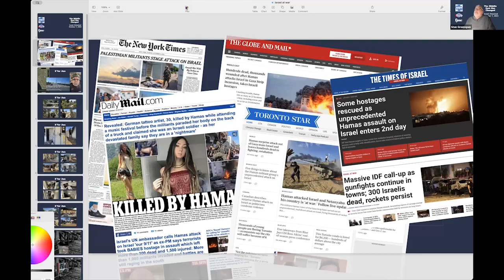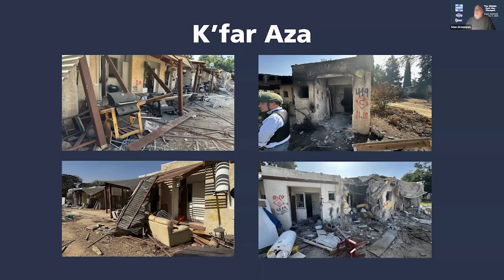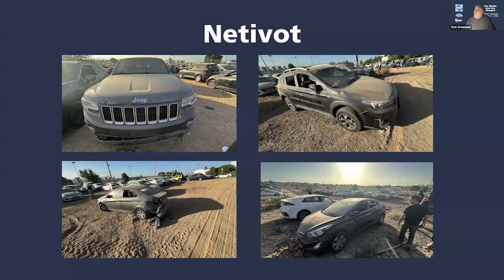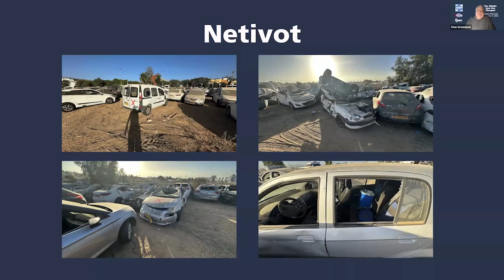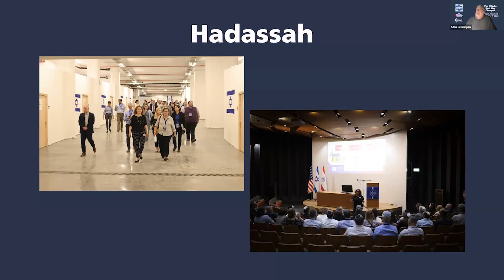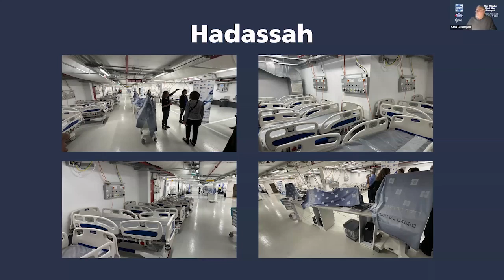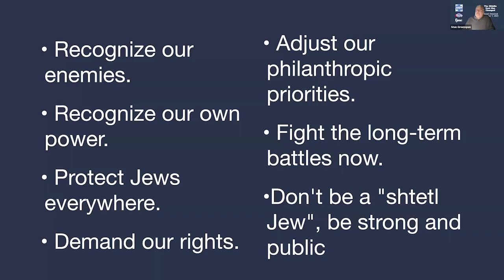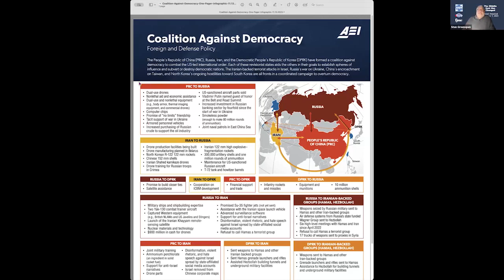Life in the Middle East Has Changed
Stan Greenspan will look at the changes in the Middle East since Oct 7 and his experience on a mission to Israel after the attack. Hosted by Karl Rubin, Israel Programming Chair of FJMC (Federation of Jewish Men's Clubs)

1/22/24